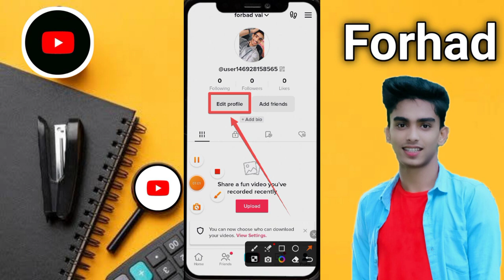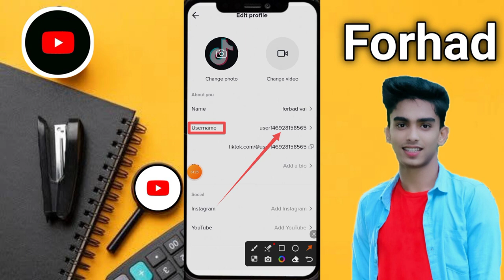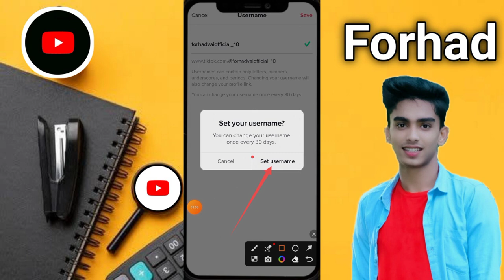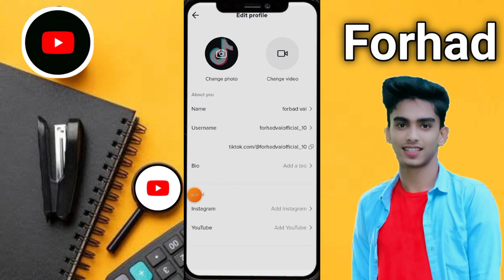How To Tiktok id Username টিকটক আইডি ইউজার নেম পরিবর্তন করার নিয়ম টিকটক ইউজার নেম ২০২৪ Tiktok 2024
How To Tiktok id Username টিকটক আইডি ইউজার নেম পরিবর্তন করার নিয়ম টিকটক ইউজার নেম ২০২৪ Tiktok 2024How To Tiktok id Username টিকটক আইডি ইউজার নেম পরিবর্তন করার নিয়ম টিকটক ইউজার নেম ২০২৪ Tiktok 2024